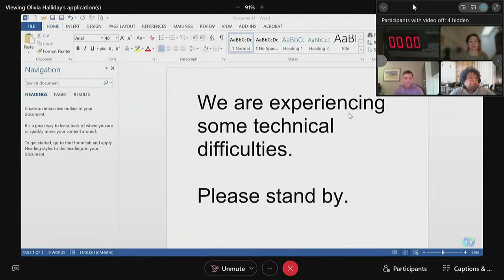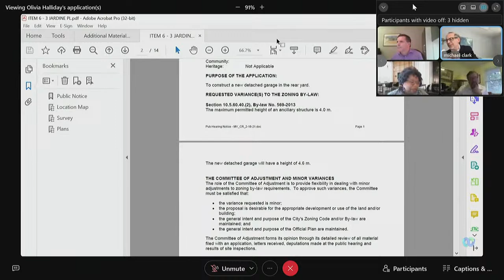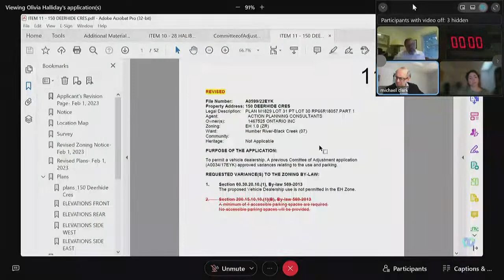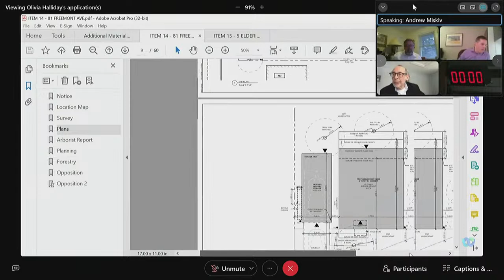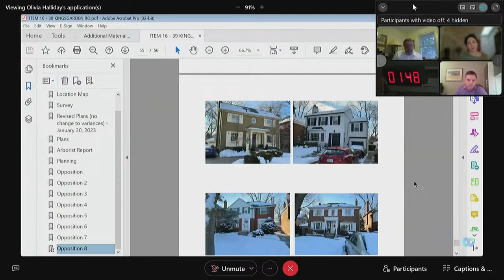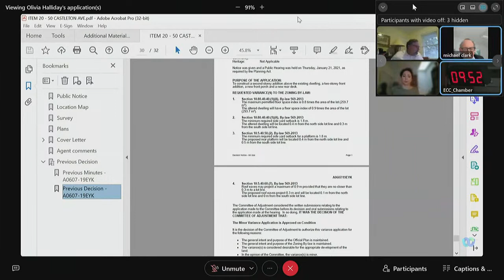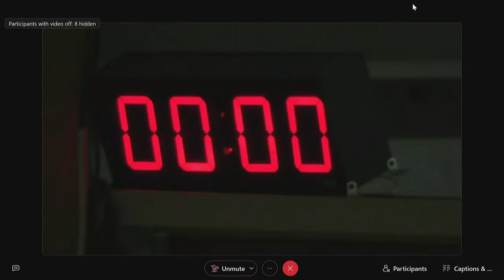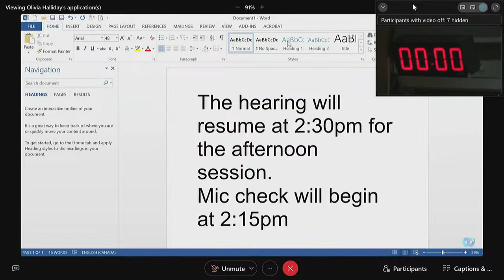Committee of Adjustment, Public Hearing, Etobicoke York, February 9, 2023 (AM)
(AM Session) - Committee of Adjustment, Public Hearing, Etobicoke York

Items:

#1 - A0269/22EYK - 77 SONGWOOD DRIVE - 00:12:50
#2 - A0335/22EYK - 33 HILLDALE ROAD - 00:22:22
#3 - A0400/22EYK - 106 CELESTINE DRIVE - 00:09:24
#4 - A0525/22EYK - 84 TREEVIEW DRIVE - 00:24:33
#5 - A0566/22EYK - 21 TEWSLEY PLACE - 00:28:18
#6 - A0574/22EYK - 3 JARDINE PLACE - 00:30:31
#7 - A0581/22EYK - 24 YORK AVENUE - 00:32:21
#8 - A0585/22EYK - 78 HILLCROFT DRIVE - 00:47:37
#9 - A0590/22EYK - 62 MARTIN GROVE ROAD - 00:55:13
#10 - A0591/22EYK - 28 HALIBURTON AVENUE - 00:58:07
#11 - A0599/22EYK - 150 DEERHIDE CRESCENT - 01:03:03
#12 - A0605/22EYK - 1738 WILSON AVENUE - 00:08:36
#13 - A0606/22EYK - 1744 WILSON AVENUE - 00:08:36
#14 - A0607/22EYK - 81 FREEMONT AVENUE - 01:22:47
#15 - A0608/22EYK - 5 ELDERIDGE AVENUE - 01:52:21
#16 - A0612/22EYK - 39 KINGSGARDEN ROAD - 01:54:16
#17 - A0613/22EYK - 34 BERL AVENUE - 00:11:30
#18 - A0614/22EYK - 28 GREENBROOK DRIVE - 02:26:06
#19 - A0615/22EYK - 18 WILGAR ROAD - 02:28:10
#20 - A0616/22EYK - 50 CASTLETON AVENUE - 02:31:29